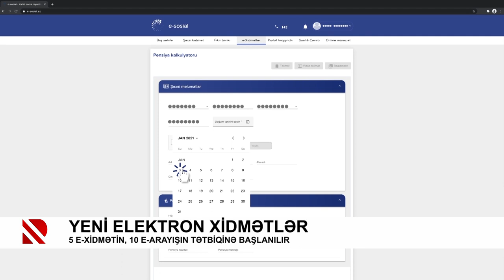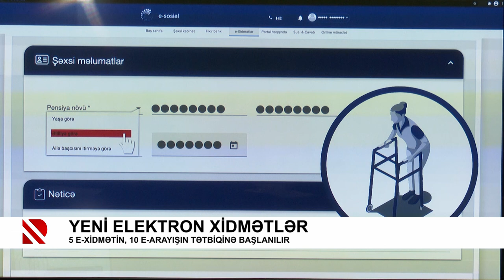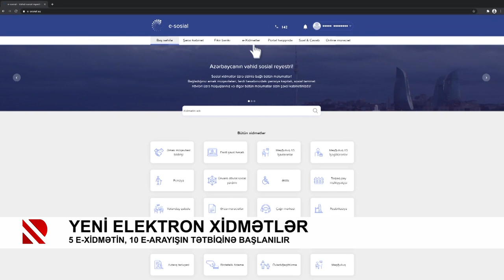Yeni elektron xidmətlər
5 e-xidmətin, 10 e-arayışın tətbiqinə başlanılır